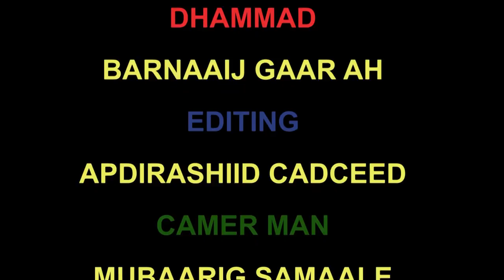Barnaamij Xasaasi ah oo ka hadlaya Xuska 18 may iyo Carqaladaynta lagu hayo